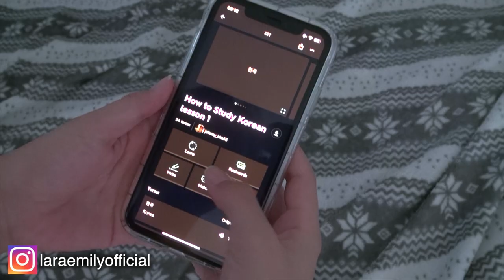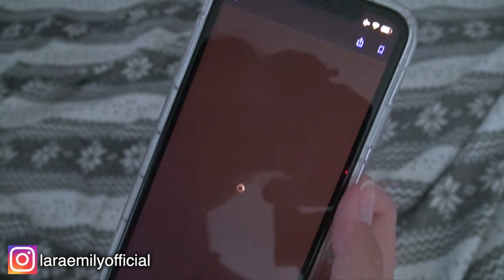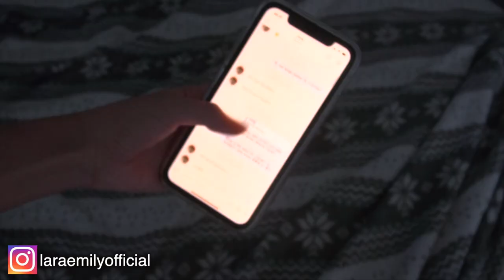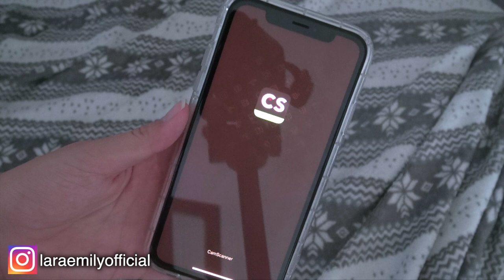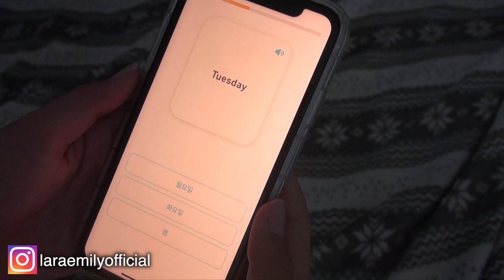6 APPS ZUM LERNEN & FÜR DIE SCHULE | Besser lernen mit diesen Apps 2020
du willst auch zu hause lernen? dann könnten dir diese 6 apps helfen!❤️ in diesem video stelle ich dir nämlich einige apps vor, mit denen du besser lernen kannst, die dich auch zu hause fördern oder dir bei deiner organisation helfen.

•podcast: GUT GENUG

have fun!

xx emmy